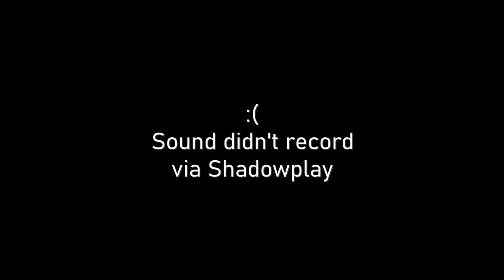BF4 - Late Night-TDM and Streamsniping Theredmark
When I don't want to go to bed sometimes I am checking on BF4 streamers to join them...and to see their reactions xD

Theredmark does not seem to focus on BF but he seems to be a nice guy anyway.

I also like to play LMGs and give headshots as aimbotters do. Unfortunately there have not been a lot of hackusations ;)

Disillusion (orchestral)